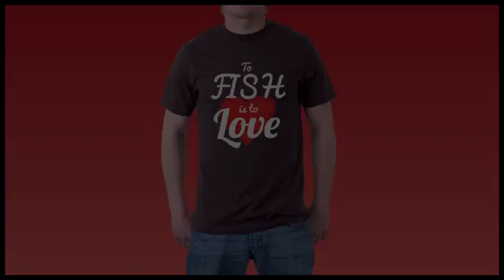fly fishing t shirts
Check out the awesome range of fishing t-shirts by clicking on the link above.